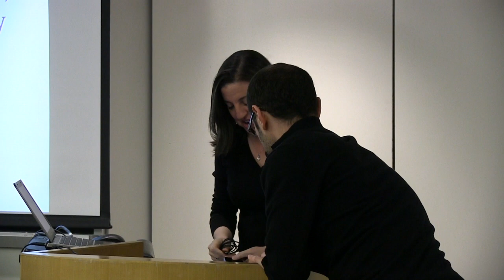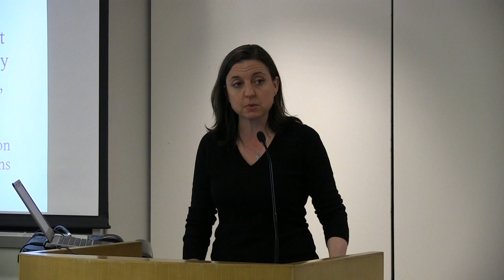Kathleen Fitzpatrick: "Open Review, the New Peer, and the Future of Scholarly Communication"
Recent experiments in open peer review, as well as a recent study of open review practices jointly conducted by MediaCommons and NYU Press, suggest that online scholarly communication may be changing the nature of the "peer," as well as the shapes of scholarly communities. This presentation will explore the history and future of peer review as a means of thinking through the issues that open review raises for communities of practice online.

Kathleen Fitzpatrick is Director of Scholarly Communication of the Modern Language Association and Visiting Research Professor of English at NYU.  She is author of Planned Obsolescence:  Publishing, Technology, and the Future of the Academy (NYU Press, 2011) and of The Anxiety of Obsolescence: The American Novel in the Age of Television (Vanderbilt University Press, 2006). She is co-founder of the digital scholarly network MediaCommons, where she has led a number of experiments in open peer review and other innovations in scholarly publishing.